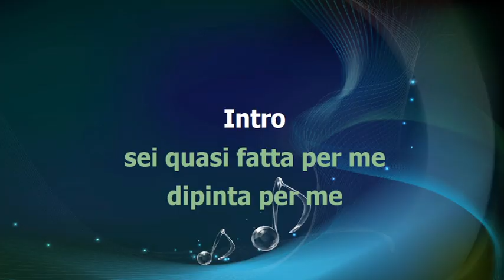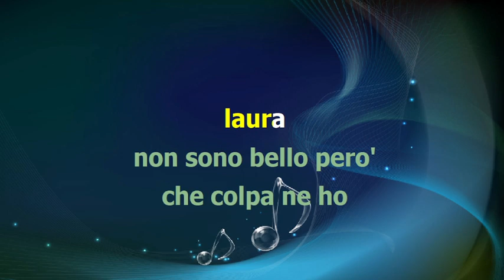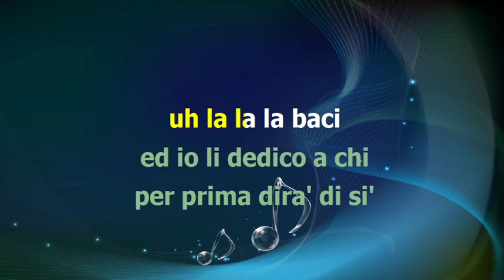Tony Renis - UNO PER TUTTE - karaoke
SANREMO 1963 - base midi karaoke testo accordi video